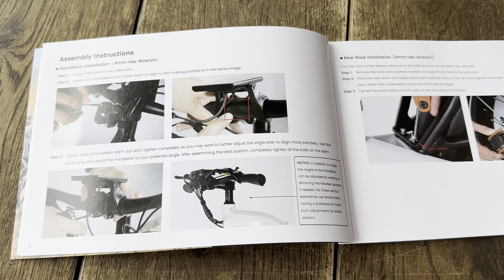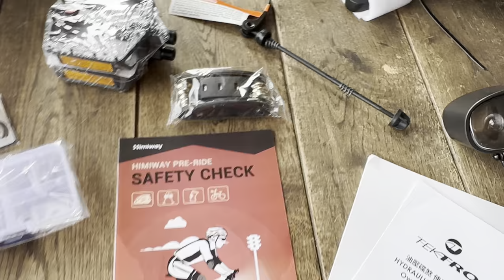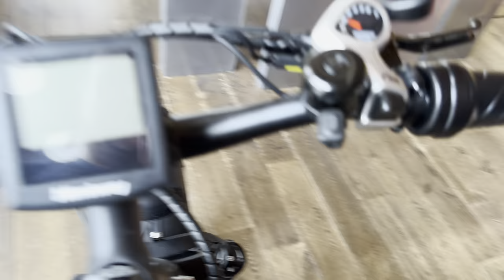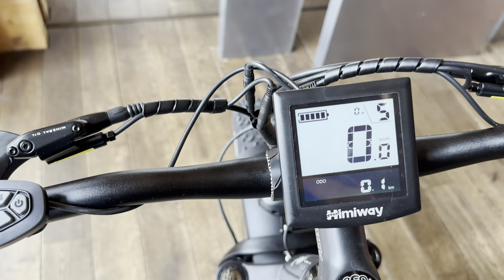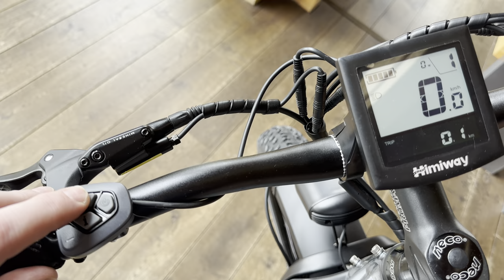Himiway Zebra im Test - E-FAT-Bike für viel Spaß im Gelände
Benutze den RABATT-CODE "RADBLOG" im Checkout für einen Sonderrabatt von EUR 50,00 auch im Zusammenhang mit anderen Aktionen.

Wir haben das Himiway Zebra im umfassenden Test bewertet. Vom Zusammenbau über die Einstellungen bis hin zu Fahrerlebnissen zeigen wir Dir vom E-FAT-Bike alles wichtige in diesem Video. Vorab: Wir hatten sehr viel Spass beim Testbericht und dem Fahren mit dem Himiway E-Bike. Wir hatten nicht erwartet, dass es für derart wenig Geld im Internet wirklich ein konkurrenzfähiges elektrisches FAT-Bike gibt. Unsere Erfahrungen und Fahrerlebnisse mit dem Himiway Zebra seht ihr am Ende des Videos.

Das Himiway Zebra ist ein mit 250 Watt Motor ausgestattetes FAT-Bike. Es ist in unseren Augen für Personen von 165 cm bis ca. 190cm Körpergröße geeignet. Da das Zebra mit seinen ca. 34 kg inkl. Gepäckträger recht schwer ist (Achtung: im Video sprechen wir einmal fälschlicherweise von 60 kg), empfehle ich es erst für Jugendliche ab ca. 15 Jahren, die sicher auf dem Fahrrad sind.

Das E-Bike kam sehr gut verpackt bei uns an. Der Aufbau war sehr einfach und in rund 15 Minuten erledigt. Die Bedienungs- und Aufbauanleitung ist leider nur in englisch vorhanden, aber gut bebildert. Auch ohne die Sprachkenntnisse ist der Aufbau daher problemlos. Viele der Teile sind schon vormontiert am Rahmen und auch die Schrauben sind meist schon verbaut und müssen nur noch angezogen werden.

Das Himiway Zebra kann selbsttätig mit bis zu 40 km/h fahren oder per Pedale unterstützt werden. Im Test hatten wir damit im welligen Gelände Reichweiten von ca. 80 km, wenn parallel mit getreten wurde. Hier muss erwähnt werden, dass die beiden Testfahren jeweils ca. 100kg (bzw. leicht drüber) wiegen. Bei geringerem Gewicht erhöht sich die Reichweite. Die Höchstgeschwindigkeit kann am Controller auch auf die in Deutschland vorgeschriebenen 25 km/h eingestellt werden.

Der Fahrspaß mit dem FAT-Bike ist großartig. Im Test sind wir Strasse, Gelände und auch steile Anstiege gefahren. Unsere Erfahrungen sind durchweg positiv, denn der Motor packt kräftig zu und unterstützt bei Treten. Auch steile Berge von mehr als 22 Prozent Steigung konnten wir problemlos bewältigen.

Testergebnis: Ich kann das Himiway Zebra empfehlen. Es ist günstig, gut ausgestattet und lässt sich sehr gut fahren. Alle Details zum Test und unseren Erfahrungen seht ihr im Video.

00:00 Intro
00:38 Lieferumfang
01:46 Aufbau des Himiway
03:37 Montage
07:23 Highlights des Himiway
13:00 Himiway Zebra im Test
13:22 Himiway Zebra im Wald-Gelände
16:05 Zwei Leute auf dem Rad bei 40 km/h
16:16 Fazit zum Himiway Zebra

🚴‍♂️ 🚴‍♀️ Echte Testberichte, spannende Reisen und Abenteuer sowie die besten Tipps und Tricks!

Die mit * markierten Links sind sog. Wenn du über diesen Link einen Einkauf tätigst, erhalten wir eine kleine Provision. Keine Sorge, für dich entstehen dabei keine Mehrkosten! Die Provision hilft uns dabei, die Kosten für die Produktion des Videos zu decken. Vielen Dank für deine Unterstützung!